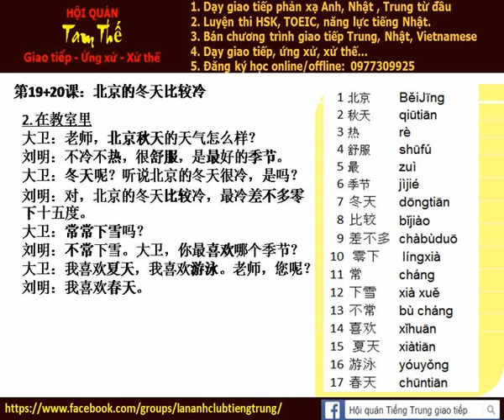Bai 20b Nghe noi phan xa tieng trung giao tiep